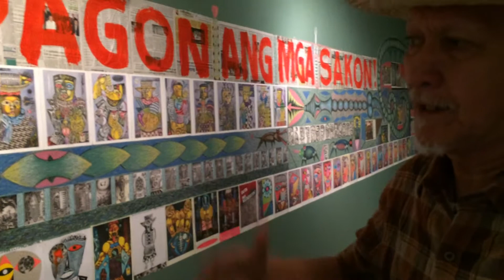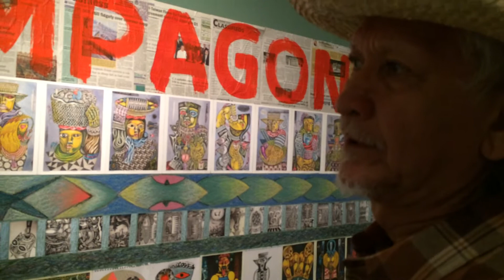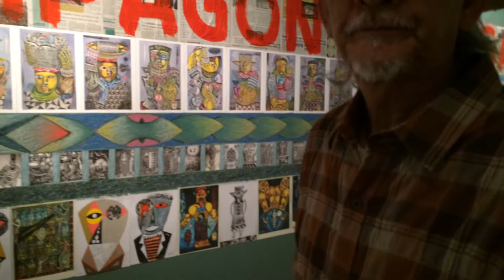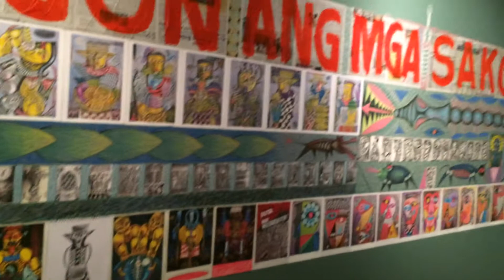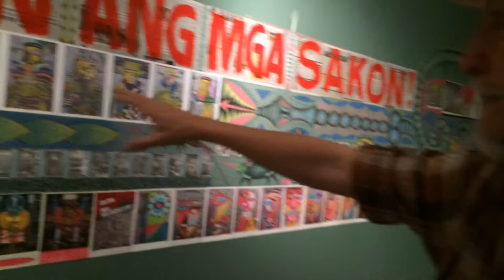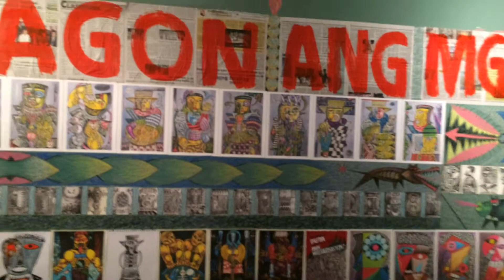Nuneluncio Alvarado's "Wala Title" installation @ Lopez Museum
Bacolod-based artist Nunencio Alvarado explains his art instllation called "Wala Title" at the Lopez Museum.

Known for works of art that depict faces, plight and struggle of the Negros-based Sakadas (laborers hired from outside), and marginalized sectors, he established Pamilya Pintura and Pintor Kulapol in Bacolod and was also a founding member of Concerned Artists of Negros and the Black Artists of Asia.

Alvarado earned his Bachelor of Fine Arts degree at the University of the Philippines and also studied Advertising at School of Architecture and Fine Arts in La Consolacion College in Bacolod. He was a recipient of the Kabayao-Ledesma Scholarship Grant for painting in 1968. He was also an art Director of Syano Artlink.

He has held exhibitions locally and internationally (Singapore, 1996 and 2004; Japan, 1997; and the US, 1998). In 1992 and represented the Philippines in the first Asia-Pacific Triennial of Contemporary Art in Australia. He received numerous awards including the Thirteen Artist Award of the Cultural Center of the Philippines (CCP) in 1992 and the grand prize in Philip Morris Philippine Art Awards in 1997 and 1999.

'Wala Title" is part of Lopez Museum's ongoing exhibit "Propaganda" which will run until May 30, 2015. for more info on the exhibit..